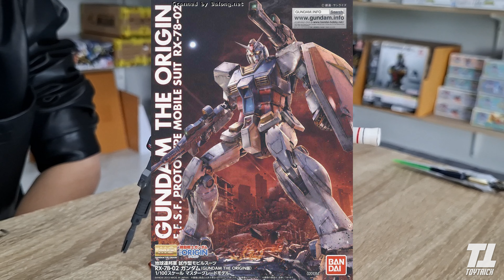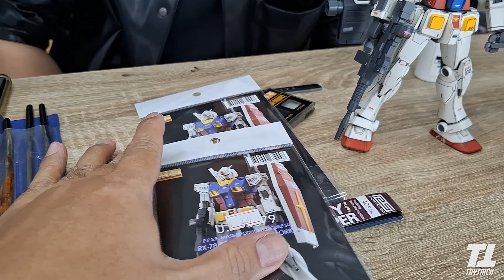แนะนำมือใหม่ประกอบ Gundam RX-78-2 The Origin MG1/100 ที่ร้าน Gundamsmith By Toytrick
ใครอยู่โซน ศาลายา แวะเวียนไปดูกันได้ครับ ไม่ต้องขับรถเข้าไปถึงเมก้าพลาซ่า ^^
สำหรับกลุ่มซื้อขาย ลองเข้าไปที่ ซื้อขาย THREEZERO / THREEA / Metal build ทุกประเภท